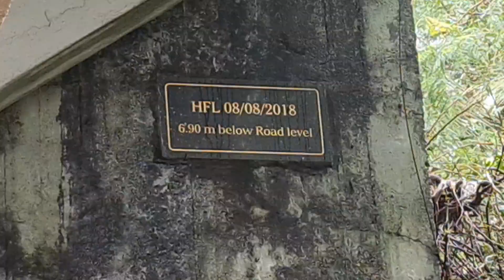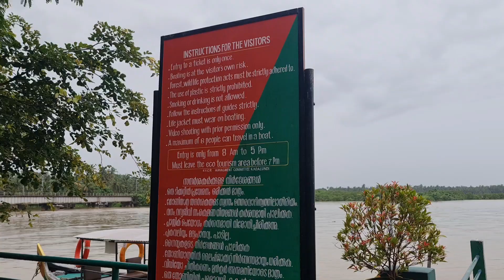|Kadalundi Bird Santuary|Mangrove Forest| Boat Ride In Kadalundi River | Tourist Place|B CaZa Vlog|